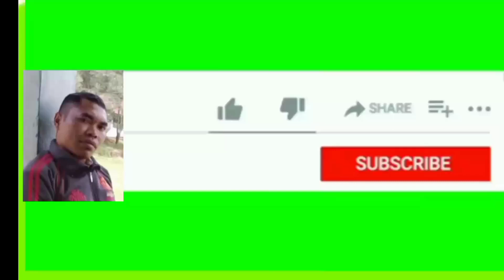Mai Naring Mori Yesus || Kelompok Wae Ratun || Minggu Paska 2023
Mai Naring Mori.
cip : Kaka Jois Nasur

Trimakasih Kaka Jois Nasur yang sudah mengijinkan kami menyanyikan Lagu ini.
Lagu ini kami bawakan saat misa minggu paska.
Kami mohon maaf jika kami membawakannya kurang maksimal.

Untuk file asli bisa kunjungi chanel youtube
Kaka Jois Nasur